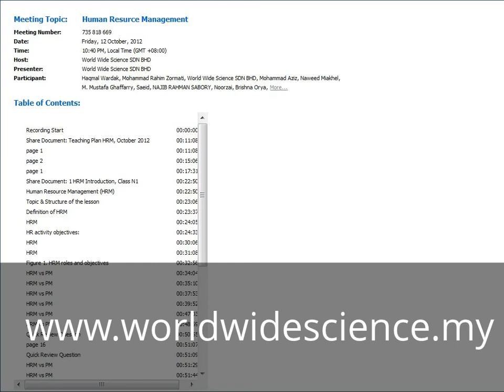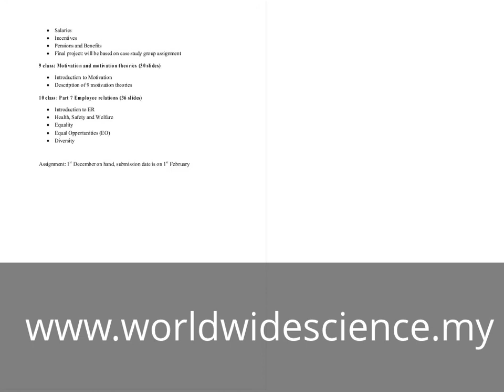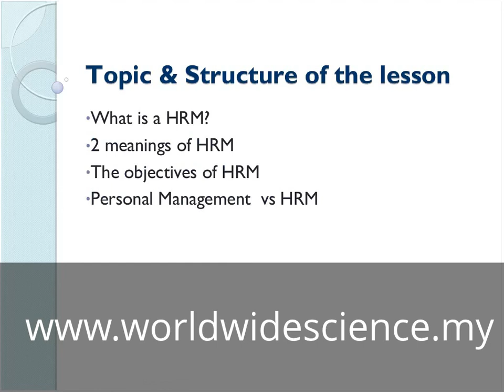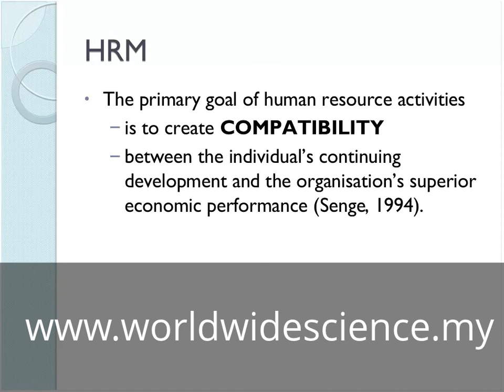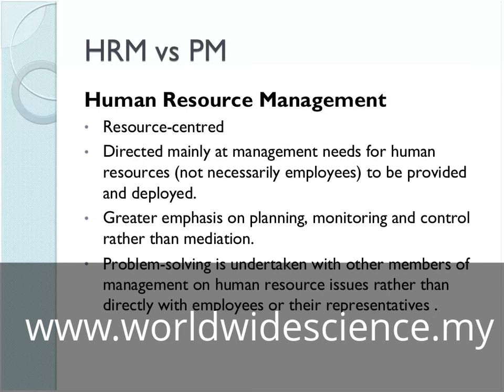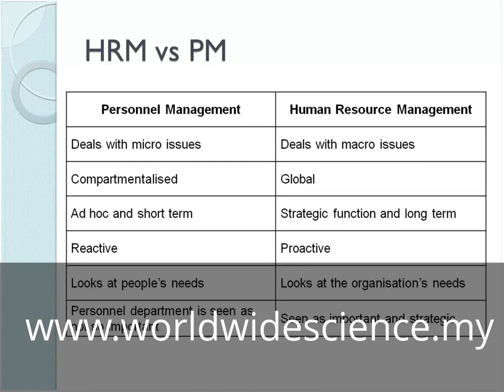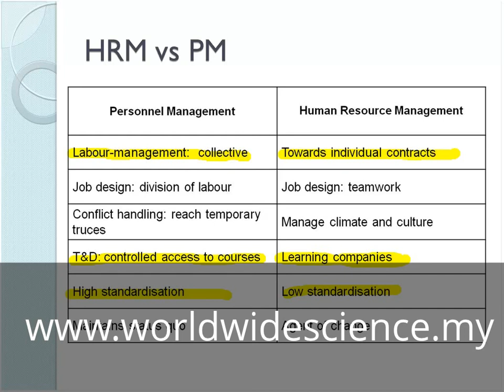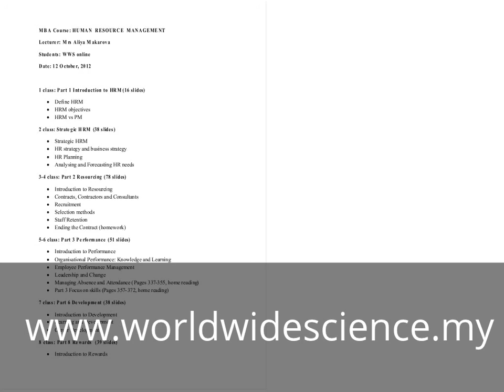MBA-Human Resource Management Class No.1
Class No.1
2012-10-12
Online MBA